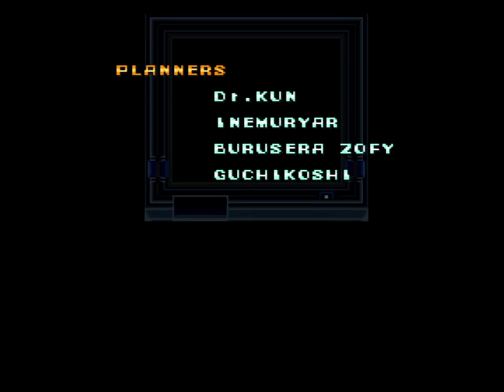Megaman X 480p Test 2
Endgame run with Hadouken
640x480
2.5 Mbps, 60fps
PS2 Megaman X Collection running on PS3
USB PS2 Controller
HDMI Output